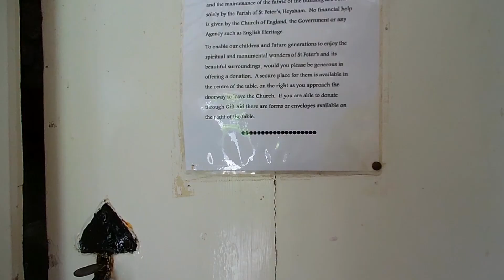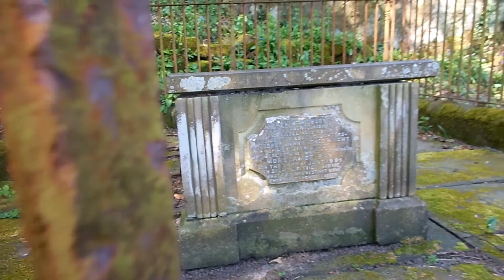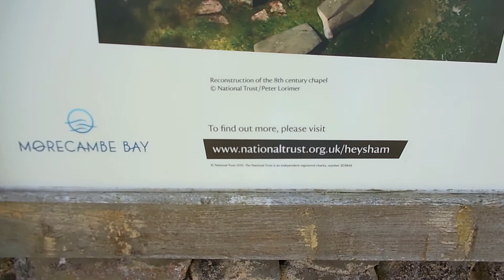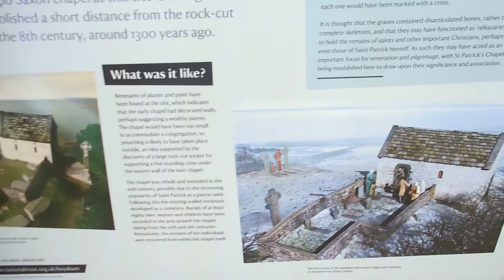Walking in a HAUNTED GRAVEYARD on a CLIFF!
or my new channel ‎@peacelandhaven
Thank you for being part of a new chapter with me 💜

Is this not insaneeee!???

Love,
Nat xo

Check my music out on iTunes, Amazon and other digital retailers

☀NEED A ROOM or RIDING w/ UBER?☀
Use one of my codes:

A free newsletter to provide you with updates on latest videos, music, adventure, life and happiness tips and musings!